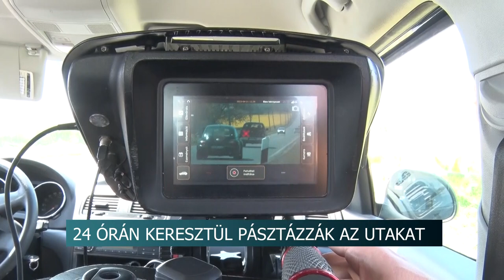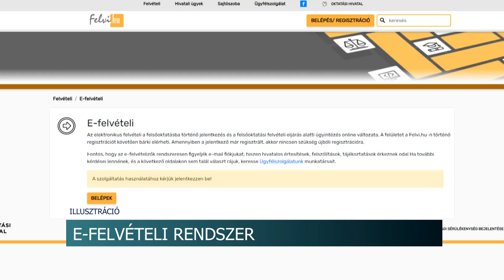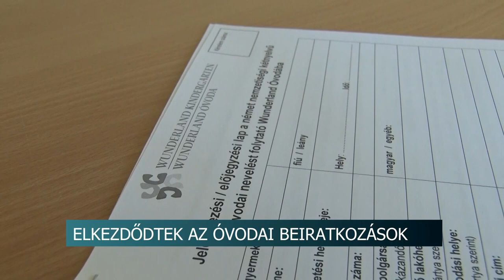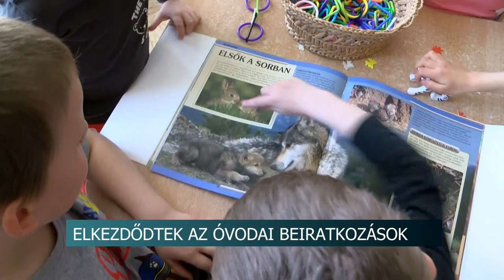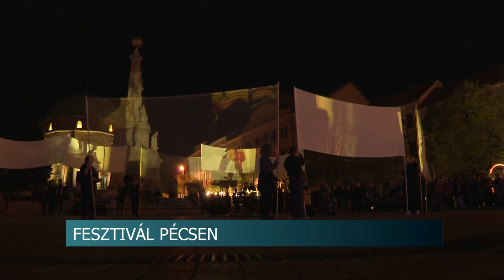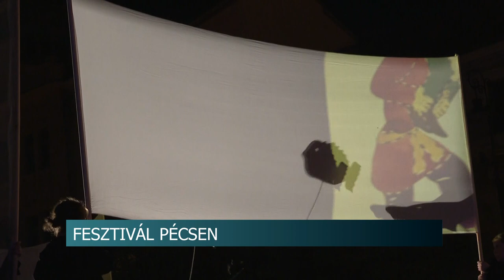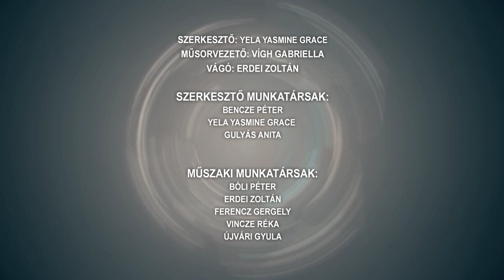Híradó - 2023.04.21.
Tartalom:
- 24 órán keresztül pásztázták az utakat - országos sebességmérési akciót hajtott végre a rendőrség
- Munkaszüneti nap lesz a rendőrségen
- Fokozottan ellenőriz a NAV
- Április 22-e a Föld Napja
- Elkezdődött az óvodai beiratkozások időszaka
- Völgységi versmondó verseny - Bonyhádra 30-nál több diák érkezett a megmérettetésre
Regionális hírek:
- Nem fért el, ezért letolta az útjában álló autót - 120 ezer forint kárt okozott a pécsi férfi
- Megnyílt a Karakulit Nemzetközi Árny-Játék Fesztivál - 12 országból érkeztek társulatok a pécsi rendezvényre
- Hét sportág hathetes ciklusban - A partneregyesületekkel együttműködve ismerkednek a cserepkás gyerekek